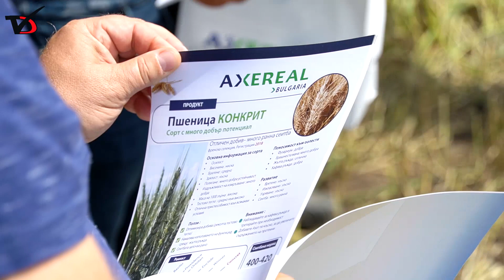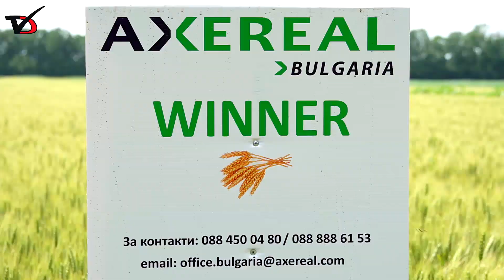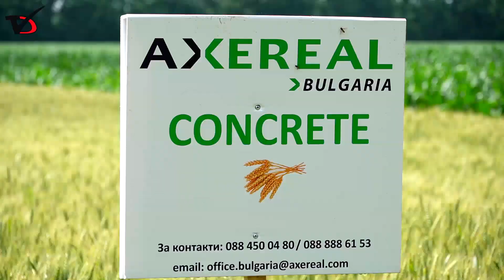„АКСЕРЕАЛ България“ представи селекция от изпитани сортове пшеница